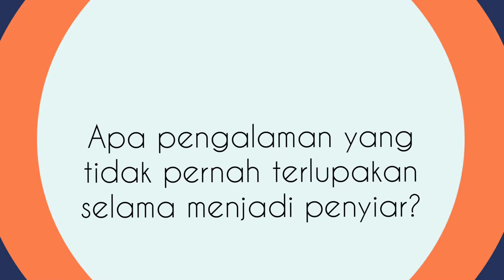Penyiar Radio Keren - Fasilitasi Anak Menjadi Penyiar Radio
Krisna Purwana – Penyiar Senior Radio Rasil 720 AM.
Pernah menjadi Penyiar Delta, Prambors, Bahana, dan Female.

Krisna Purwana, adalah seorang penyiar radio terkenal di Indonesia. Krisna Purwana atau juga sering disebut Muhammad Krisna lahir di Jakarta pada 1 Desember 1957.
Selain sebagai penyiar radio, Krisna Purwana juga sebagai seorang pelawak, MC (pembawa acara) dan pemain film, bintang iklan. Masih ingat hanya 44 ribu Jakarta – Denpasar (Iklan Panther).
Karier penyiaran dimulai di Radio Prambors, selanjutnya di Radio Delta, Bahana, dan Female. Menurut catatan Wikipedia, Krisna Purwana juga menjadi pelawak ketika bergabung dengan grup lawak Sersan Prambors bersama (alm.) Sys NS, (alm.) Pepeng, Muchlis Gumilang dan (Alm. Nana Krip).
Saat ini selain aktif sebagai MC, Krisna tetap aktif menjadi penyiar Radio dan TV Rasil 720.
Untuk mengetahui lebih dekat dengan Krisna Purwana, datang ke Radio Rasil.